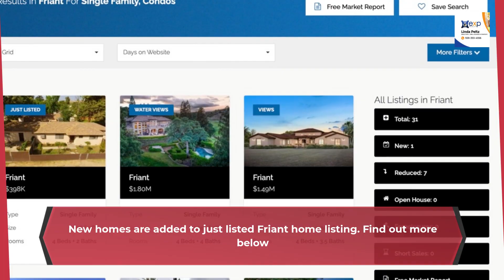Friant Houses for Sale Report for May 2022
Friant is a tiny town located in the state of California. With a population of 446 people and just one neighborhood. Learn more about Friant home market in detail below.